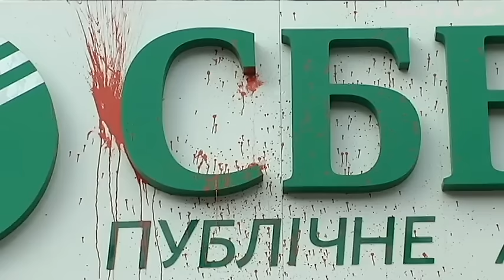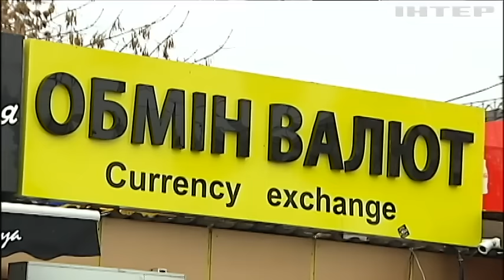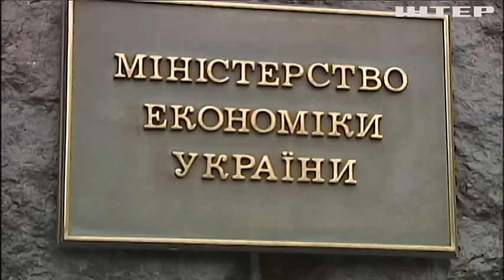Госдума запретила денежные переводы из России в Украину